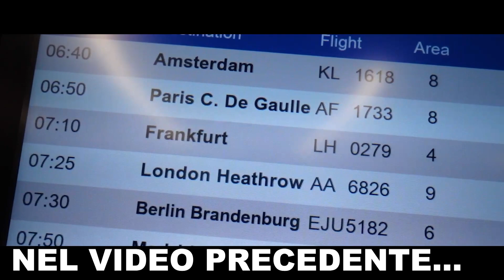ALLA RICERCA DEL MACARON GIGANTE A PARIGI *Sorpresa a Fine Video* | VLOG Viaggio in FRANCIA 2 Parte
Nel VLOG di oggi Sofi e Moni Las Lunas sono alla ricerca del macaron più grande di Parigi come in PRENDIAMO L'AEREO ALLE 3:00 DI NOTTE PER PARIGI! VLOG Viaggio in FRANCIA (1 Parte)  anzi del macaron più grande di tutto il mondo! Sofi e Moni prendono il pullman per fare il giro della città e vedono la Senna e anche la Torre Eiffel come in  CI TELETRASPORTIAMO CON LA LAMPADA MAGICA Sunmory. Una volta scese dal bus Sofi vuole assolutamente trovare il Macaron Gigante di Parigi e allora insieme a Moni entrano in tutte le pasticcerie come in  24 ORE CON I PATTINI CHALLENGE TRA AMICHE ⛸️ SOFI e MONI con la nostra amica LU⛸️ con crepe francesi e macarones francesi fino a quando finalmente eccolo li... Sofi trova il macaron gigante parigino! Sofi è molto felice come in VLOG! ANDIAMO ALLA PRIMA COMUNIONE DEL CUGINETTO OSCAR e lo conserva per merenda, poi Moni porta Sofi a fare Shopping.
Alla fine del video c'è una sorpresa con la Torre Eiffel tutta illuminata che sembra una festa di capodanno come in SOFI È SCAPPATA DA SCUOLA PERCHÈ HA PRESO UN BRUTTO VOTO DALLA MAESTRA tutte le luci accese sulla torre eiffel è uno spettacolo stupendo e Sofi e Moni ballano dalla felicità come in PAPI TORNA A CASA: SOFI E MONI LO RIABBRACCIANO DOPO TANTO TEMPO SENZA VEDERLO ❤️ *EMOZIONANTE* VLOG

...  cosa succederà alla fine estrellitas? ⭐